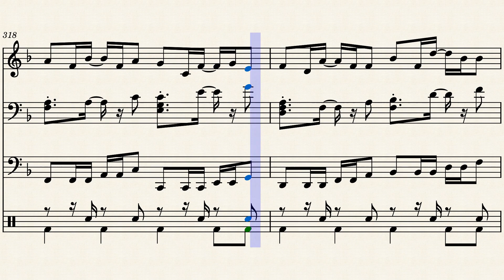MOTHER KNOWS BEST